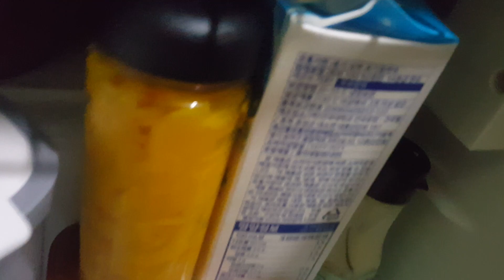2023년 4월 28일